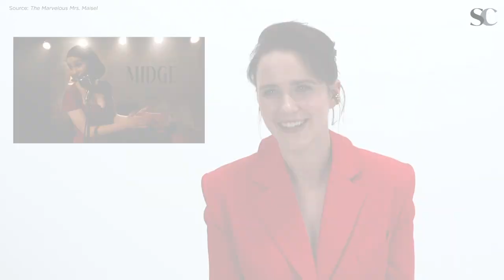Rachel Brosnahan Re-Watches 'The Marvelous Mrs. Maisel' Pilot | 'I Thought My Career Was Over'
Rachel Brosnahan flashed back to the very first episode of 'The Marvelous Mrs. Maisel,' and re-watched some of her iconic scenes with Tony Shalhoub, Marin Hinkle, and more. Brosnahan looked back on Joel (Michael Zegen) and Midge's wedding. Watch Rachel react to key scenes in 'The Marvelous Mrs. Maisel' Pilot and why she believed her career was over after she first saw it. She also confesses watching herself on screen makes her cringe!

The final season of 'The Marvelous Mrs. Maisel' is airing on Amazon Prime and @PrimeVideoUK

Video credits
VP, Video & Director: Reshma Gopaldas
Producer/Editor: Emily Collins

It's been more than six years since Rachel Brosnahan made her debut as Midge, a 1960s housewife-turned-standup-comedian on Amazon’s 'The Marvelous Mrs. Maisel,' but Brosnahan remembers her first scene like it was yesterday. We asked Brosnahan to take a trip down memory lane and react to her very first scene from The Marvelous Mrs. Maisel pilot, in which Midge performs an impromptu standup routine at her wedding. “Everyone looks so young!” Brosnahan said as she watched the scene.

Brosnahan talks about what it was like working with The Marvelous Mrs. Maisel cast. She had known the actor who plays Midge’s husband Joel, Michael Zegen (Boardwalk Empire, Frances Ha), for years, and their shared history made for great chemistry and a slightly less anxiety-inducing audition process. Tony Shalhoub (Monk, The Man Who Wasn’t There), who plays Midge’s father Abe Weissman, is regarded by Brosnahan as a “national treasure.” Shalhoub is one of the actress’s all-time favorite co-stars, but she was intimated by the renowned actor when she first worked with him. Now the cast is like family to her.

Since the premiere of The Marvelous Mrs. Maisel in 2017, Brosnahan has won an Emmy and two Golden Globes for her role as Midge. When asked how she thinks The Marvelous Mrs. Maisel will end, Brosnahan revealed what showrunner Amy Sherman-Palladino—who created other beloved shows like Gilmore Girls and Bunheads with her husband Dan Palladino—told her about what her plan for the end of The Marvelous Mrs. Maisel looks like. “I’ve asked Amy 2,000 questions and one was, ‘Where do you see Midge ending up in the future?’” Brosnahan said. “This isn’t how the show ends, but for whatever it’s worth, what she said was she envisions Midge living in a penthouse apartment with 20 poodles one day. She’ll be wildly successful, but she’ll always look back on the day before Joel left her as the happiest day of her life.”

The Marvelous Mrs. Maisel is available to stream now on Amazon Prime Video.